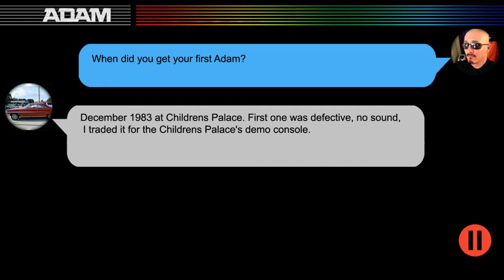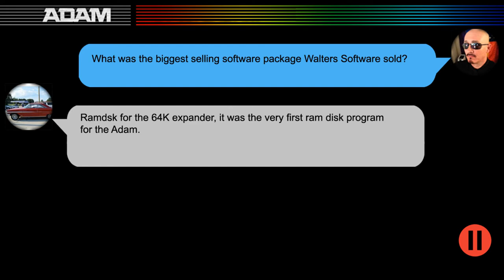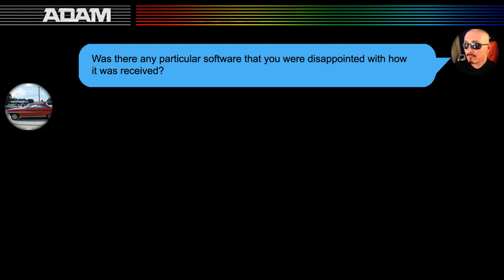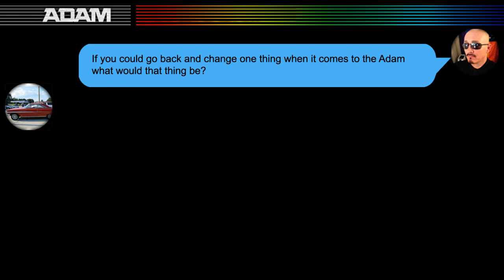Coleco Adam Alumni: James Walters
I recently had the chance to talk with James Walters, the founder of Walters Software about his involvement with the Coleco Adam. The transcript is available at:

🔎 HASHTAGS 🔎